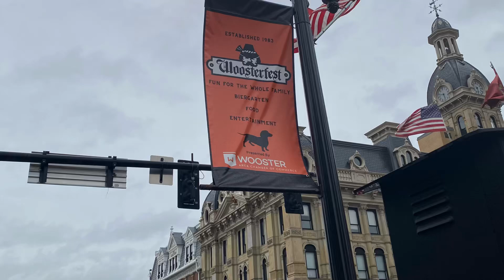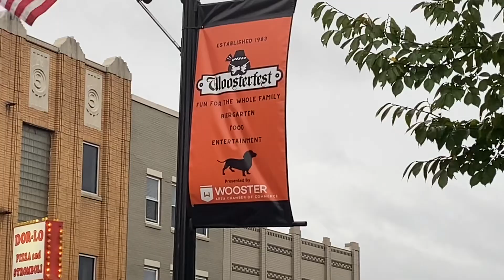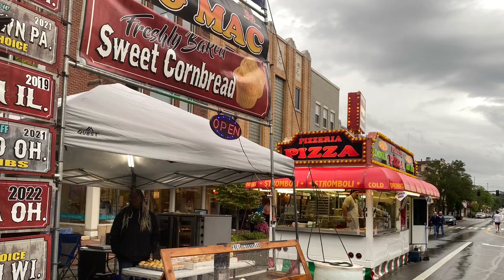Woosterfest 2024, Wooster Ohio, USA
Woosterfest is an annual Oktoberfest-style festival organized by the Wooster Area Chamber of Commerce and held in downtown Wooster. In its 41st year, the event continues to attract thousands throughout northeast Ohio, by offering free entertainment, unique food vendors, an ever-expanding bier and winegarten, and activities for the young and the young at heart. This video was taken on 27-28 Sep 2024.